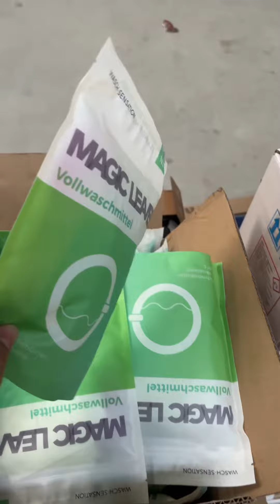Detergent minune de la Slei.ro